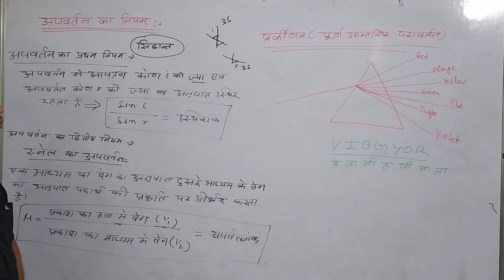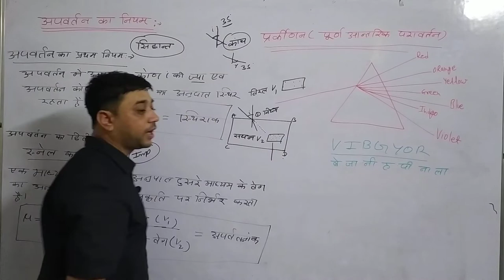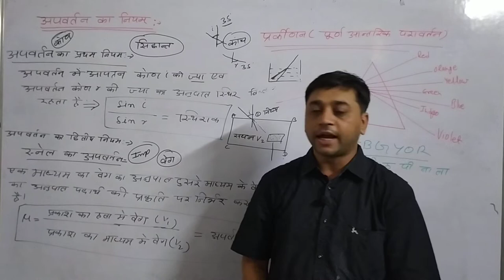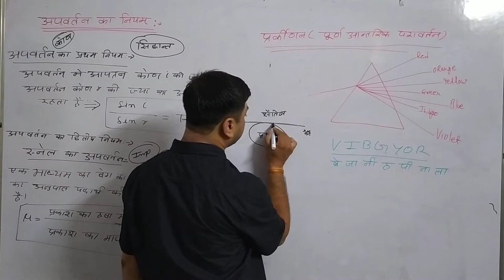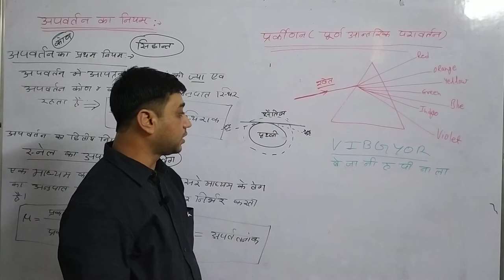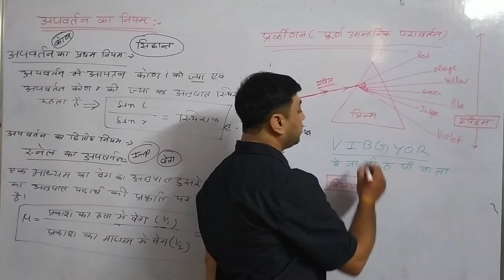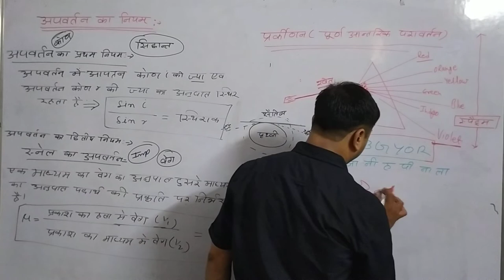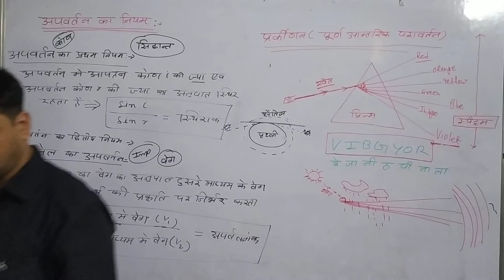प्रकाश के अपवर्तन का नियम : CLASS - 10